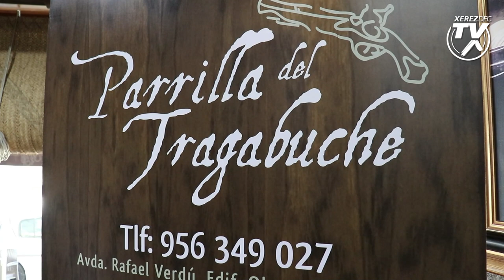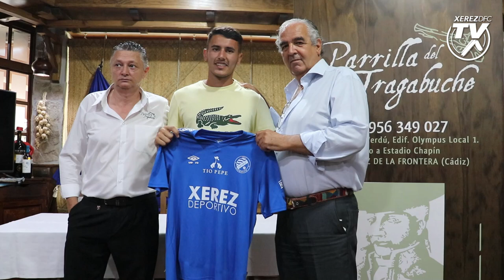Presentación de Daviti en la Parrilla del Tragabuche